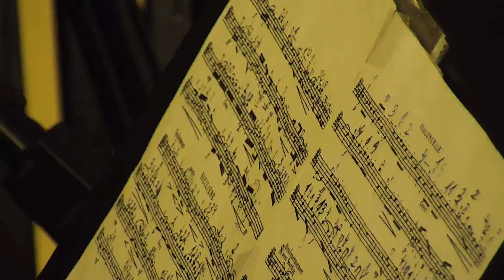III MFOiK w Sanoku | Koncert Kameralny - RENATA MARZEC (wiolonczela), RADOSŁAW MARZEC (organy) LIVE!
III Międzynarodowy Festiwal Muzyki Organowej i Kameralnej w Sanoku
Koncert Kameralny - RENATA MARZEC (wiolonczela), RADOSŁAW MARZEC (organy)

21 maja 2022 r., godz.19:00
Kościół pw. Najświętszego Serca Pana Jezusa w Sanoku (POSADA)

PROGRAM KONCERTU

Georg Philipp TELEMANN (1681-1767) - Sonata D-dur for viola da gamba solo (tr. for cello solo Renata Marzec): Preludium, Courante

Jan Sebastian BACH (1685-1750) - Fantazja i fuga g-moll BWV 542

Georg Philipp TELEMANN - Sonata D-dur for viola da gamba solo (tr. for cello solo Renata Marzec):
Recitativ, Aria, Menuet

Fray Cristóbal de SAN JERÓNIMO (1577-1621) - Tiento de Tonadas de 8o tono (Manuscrito de Monasterio San Lorenzo el Real de El Escorial, s. XVII)

Francois COUPERIN (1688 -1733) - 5 Pieces en Concert (vc., org.):
Pelude, Siciliene, La Tromba, La Plainte, Air de Diable

Friedrich GERNSHEIM (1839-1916) - Elohenu (vc., org.)

Joseph SULZER (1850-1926) - Sarabande op.8 (vc., org.)

Albert KELLERMANN (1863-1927) - Hebrȁischer Melodie op.23. (vc., org.)

Jan Sebastian BACH - Preludium i Fuga e-moll BWV 548

Renata Marzec

Prof. dr hab. Akademii Muzycznej w im. F. Nowowiejskiego w Bydgoszczy. Jest absolwentką tej uczelni. Studia ukończyła w 1990 roku w klasie wiolonczeli prof. Romana Sucheckiego. Pracę zawodową związała ze swoją macierzystą akademią, w której prowadzi klasę wiolonczeli, jak i zespoły kameralne. Jej studenci z sukcesami brali udział w międzynarodowych konkursach instrumentalnych. Aktywność koncertowa Renaty Marzec obejmuje  Międzynarodowe Festiwale Muzyczne organizowane na terenie całej Polski oraz Europy. Są to recitale solowe oraz koncerty kameralne we współpracy ze znamienitymi instrumentalistami: Dymitrem Sitkowieckim, Jadwigą Kaliszewską, Pawłem Radzińskim Lechem Bałabanem, Marcinem Sikorskim, Bolesławem Siarkiewiczem, Piotrem Reichertem.
Od kilku lat koncertuje również z mężem organistą, prof. Radosławem Marcem współtworząc duet Cellorganic. Repertuar tego duetu propaguje oryginalne dzieła tworzone na ten skład autorstwa takich mistrzów XIX I XX wieku oraz dzieła twórców dawnych epok jak J. S. Bach, A. Vivaldi, A. Scarlatti. Duet prezentuje również własne opracowania muzycznych arcydzieł różnych epok. W sierpniu 2016r. nakładem wytwórni Soliton ukazała się płyta duetu Cellorganic pt. „Borrowed Sounds”, na której Renata Marzec dokonała światowej premiery fonograficznej utworów w transkrypcjach na wiolonczelę solo oraz utworów na wiolonczelę i organy.
Od 2014 roku jest Dyrektorem Artystycznym Międzynarodowego Festiwalu Muzyki Organowej i Kameralnej w Markowicach. Renata Marzec prowadzi również kursy i Master Class w Polsce i za granicą. Uczestniczy w pracach Jury konkursów wiolonczelowych i kameralnych. Jest również krajowym konsultantem Centrum Edukacji Artystycznej. W latach 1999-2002 i 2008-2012 pełniła funkcję prodziekana, następnie dziekana (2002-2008 i 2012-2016) Wydziału Instrumentalnego Akademii Muzycznej w Bydgoszczy.
Za swoją działalność artystyczną otrzymała wiele nagród i odznaczeń, zarówno Prezydenta RP, Wojewody Kujawsko-Pomorskiego, Marszałka Województwa, jak i Rektora Akademii Muzycznej w Bydgoszczy.

Radosław Marzec

Urodził się w Białymstoku w 1971 r. Studiował w Akademii Muzycznej im. Feliksa Nowowiejskiego w Bydgoszczy w klasie organów prof. Piotra Grajtera, gdzie uzyskał dyplom z wyróżnieniem. Umiejętności swoje doskonalił w Konserwatorium Muzycznym w Strasbourgu (Francja) w klasie organów prof. André Stricker w ramach studiów podyplomowych zwieńczonych uzyskaniem „Diplôme de Specialisation d’orgue". W latach 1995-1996 był stypendystą Ministra Kultury i Sztuki za wybitne osiągnięcia i sukcesy artystyczne. Brał czynny udział w kursach mistrzowskich prowadzonych przez takich organistów jak Marie-Claire Alain, Guy Bovet, Ferdinand Klinda, Herbert Wulf.
Był stypendystą kursu mistrzowskiego prowadzonego przez Jean Guillou w Zürichu oraz Letniej Międzynarodowej Akademii Organowej w Saint Bertrand de Comminges prowadzonej przez Michael Chapuis i André Stricker. W 1994 został laureatem Nagrody Głównej na Konkursie Organowym w Rumii, a w roku 1999 finalistą Międzynarodowego Konkursu Organowego im. M. Tariverdieva w Kaliningradzie, gdzie otrzymał nagrodę specjalną za najlepsze wykonanie utworów obowiązkowych. W roku 2005 lubelskie wydawnictwo Polihymnia wydało jego książkę pod tytułem „Interpretacja utworów organowych Jana Sebastiana Bacha w świetle źródeł XVIII wiecznych”. W 2006 roku dokonał premierowej rejestracji na płycie muzyki organowej Adama z Wągrowca. Oprócz tego nagrał również dwie płyty z solową muzyką organową w Chojnicach oraz w Gau-Bischofsheim w Niemczech.
Obecnie jest profesorem tytularnym pracującym na Wydziale Instrumentalnym Akademii Muzycznej w Bydgoszczy. Występuje w kraju i za granicą solo, a także w duecie Cellorganic ze swoją żoną, wiolonczelistką prof. Renatą Marzec.